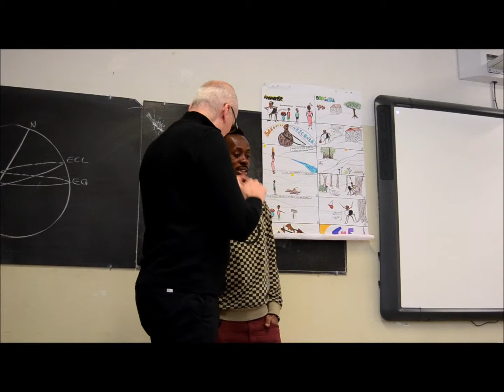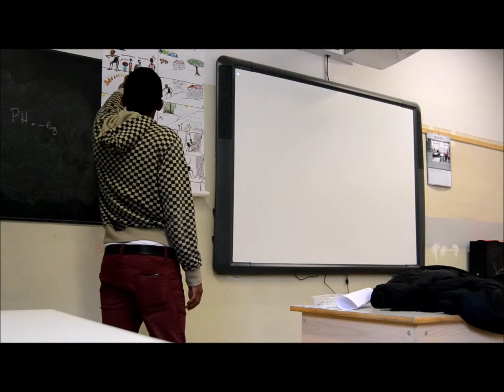PIU' UGUALI CHE DIVERSI. Ottava lezione, italiano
Progetto di ASL del Liceo Fermi di Bologna in collaborazione con la Coop. Soc. Arca di Noè, l'ASP Città di Bologna e il Comune di San Lazzaro di Savena. Ottava lezione 19 marzo 2019. Video di Emma Cattabriga.